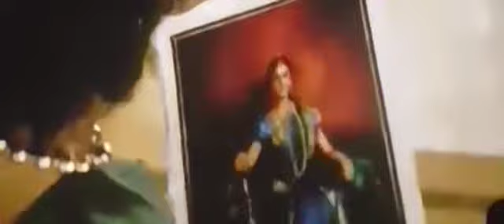Bahubali 2 the conclusion full movie prabhas part 1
Bhai log sucribe jarur krna age v aise naya movie upload karunga au like and shear v